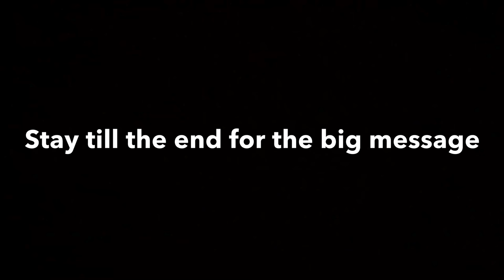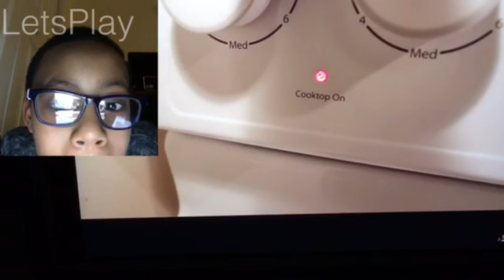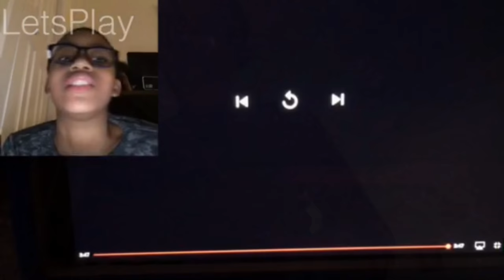When you leave the stove on reaction